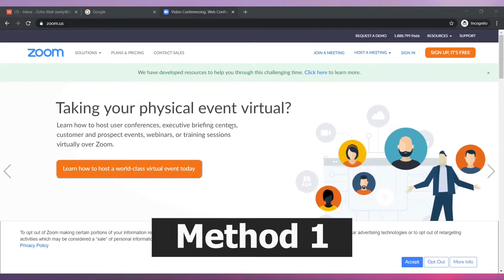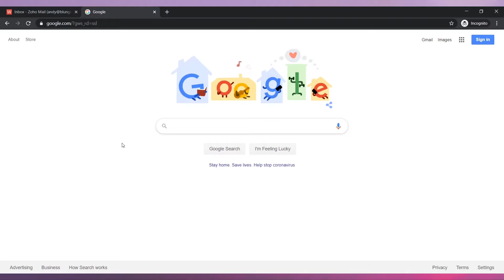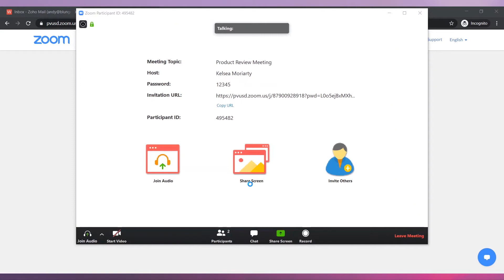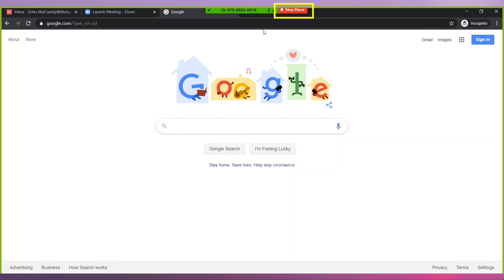How to JOIN a meeting on ZOOM (for beginners)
In this video we are going to see how to join a meeting on zoom. If you want to learn how to host a meeting, please watch the video "How to host a meeting on zoom"

To join a meeting on zoom, you don't need to have a zoom account. You only need the meeting information, like the meeting ID and password. If you don't have this information, contact the meeting organizer or meeting host. There are two ways to join a meeting. In this video we are going to cover both ways.

If you would like a professional video tutorial like this one to use on your website, intranet, customer support portal, etc, please